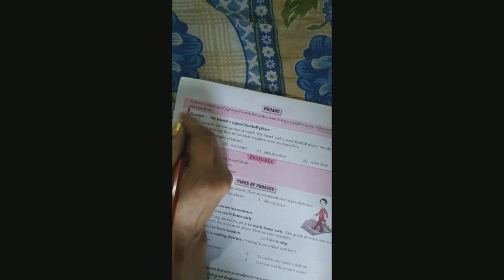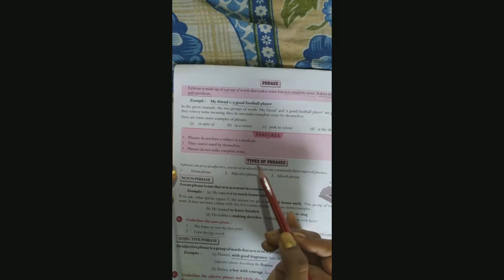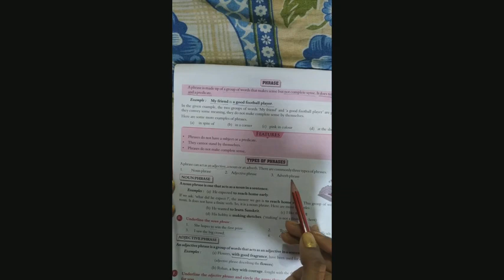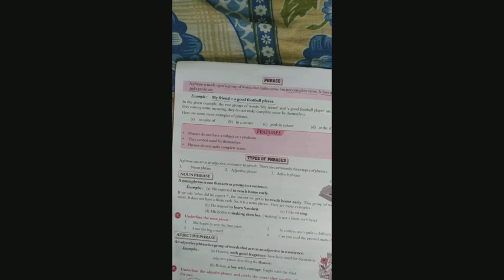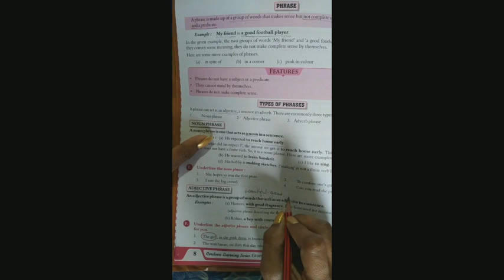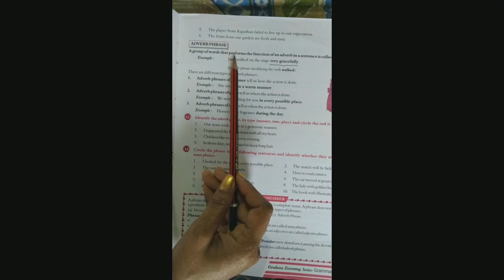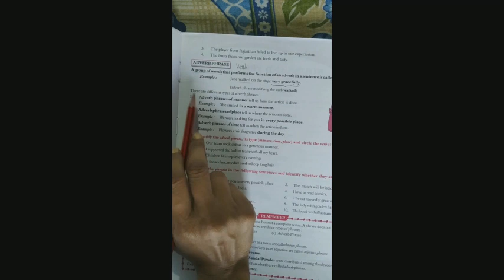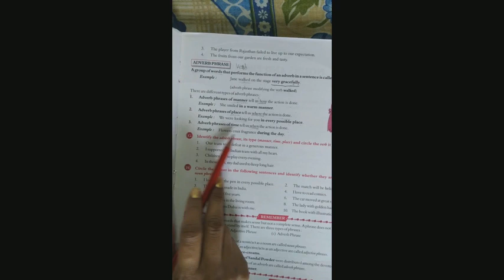CLASS 8 ENGLISH 1 CHAPTER 1 PART 3